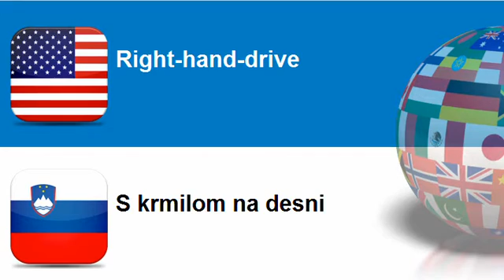Learn Slovenian vocabulary Topic = Left hand drive